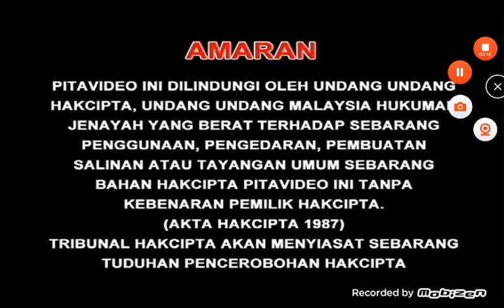Serasi Muzik Sdn. Bhd. Logo with Warning